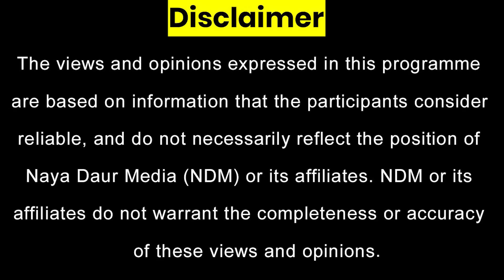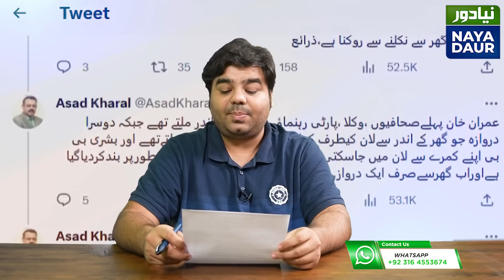Bushra Bibi Vs Imran Khan, Sister | Imran's Vlog Defending Malik Riaz | Yahya Hears Toshakhana Case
Imran Khan and Bushra Bibi had a fight as former First Lady says she'll reveal everything in FIA, NAB inquiries, claims Asad Kharal
PTI chairman tries to manipulate facts in Al-Qadir/190 Million Pound case
Yahya Afridi, Musarrat Hilali to hear Toshakhana appeal

Headlines with Ali Warsi